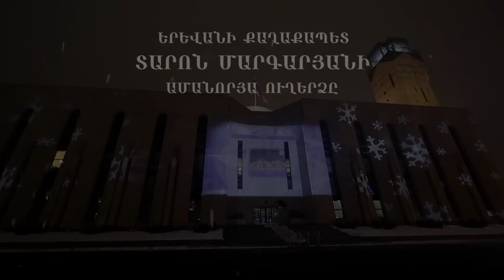Երևանի քաղաքապետ Տարոն Մարգարյանի ամանորյա ուղերձը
Սիրելի հայրենակիցներ, սիրելի երևանցիներ, մայրաքաղաքի սիրելի հյուրեր,
Շնորհավորելով բոլորիս Ամանորի և Սուրբ Ծննդյան տոների առթիվ՝ սիրով միանում եմ բոլոր այն բարեմաղթանքներին, որ այս օրերին հնչում ու դեռ հնչելու են բոլոր հայկական ընտանիքներում։